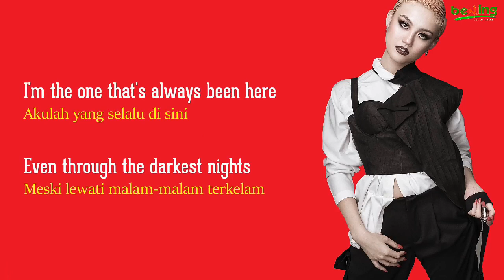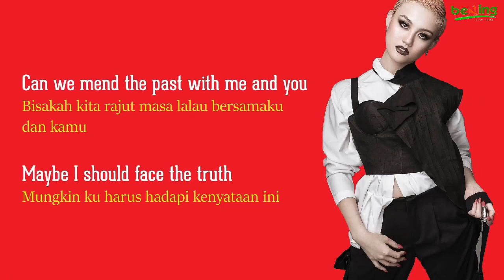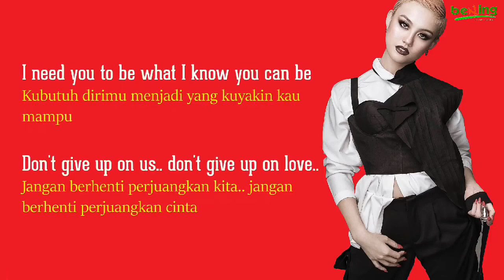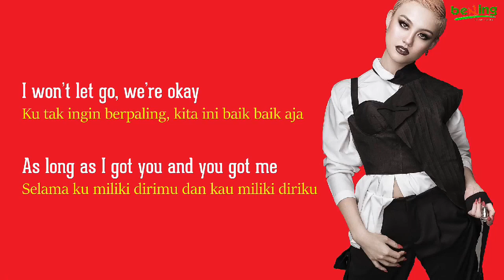Agnez Mo - Things Will Get Better - Lirik dan Terjemahan